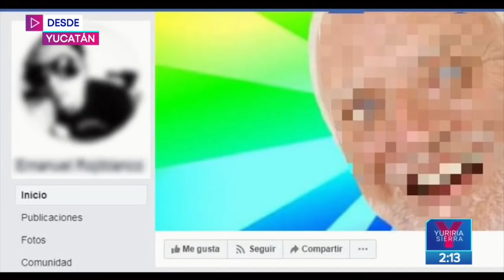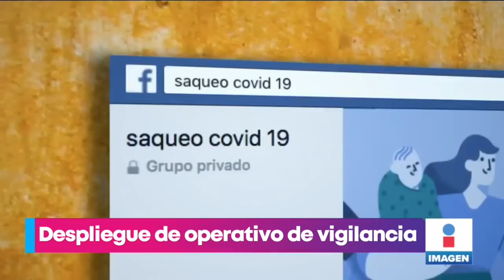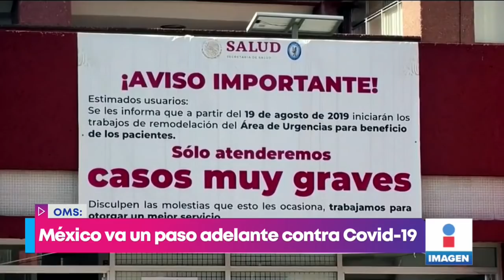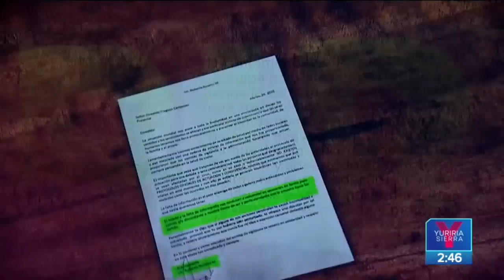Noticias con Yuriria Sierra | Programa completo 25 de marzo de 2020